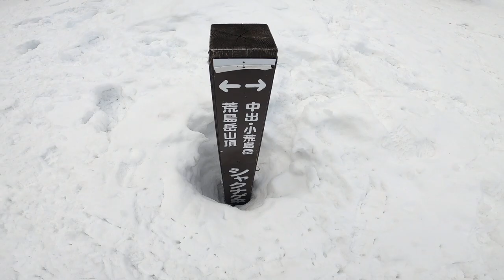荒島岳登山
福井県の荒島岳と小荒島岳の冬季登山に行って来ました
残念ながら毎度お約束の山頂真っ白状態でしたが小荒島岳はバッチリ晴れて最高の景色が拝めました